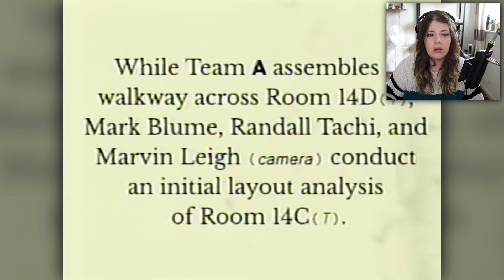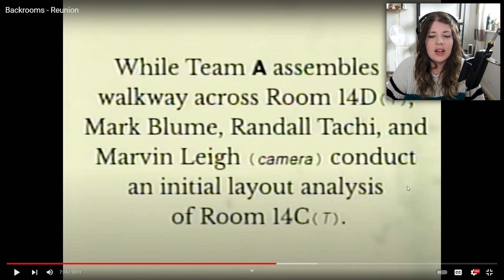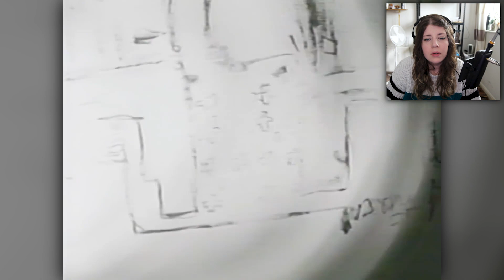He MESSED Up.... | Kane Pixels Reunion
Thank you for joining me on this thrilling adventure as we explore Kane Pixels' "Reunion." Let the excitement begin!